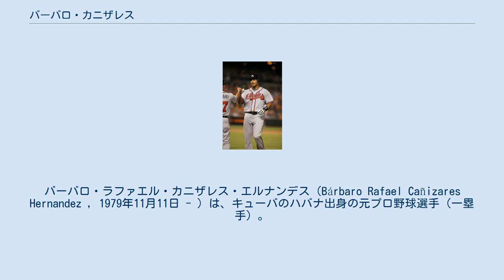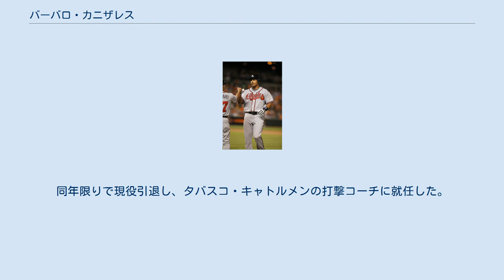バーバロ・カニザレス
ラグナ・ユニオン・コットンファーマーズの選手
ワールド・ベースボール・クラシック・スペイン代表選手
バーバロ・ラファエル・カニザレス・エルナンデス（Bárbaro Rafael Cañizares Hernandez , 1979年11月11日 - ）は、キューバのハバナ出身の元プロ野球選手（一塁手）。
 母国ドミニカ共和国はスペイン語圏なのでスペイン語読みをした「バルバロ・カニサレス」と表記されることもある。
 2002年は、第15回IBAFインターコンチネンタルカップのキューバ代表に選出された。
この大会では、大会MVPとオールスターチームに選出された。
 2004年に亡命する。
 2006年2月4日に、アトランタ・ブレーブスと契約を結ぶ。
 アトランタ・ブレーブス時代 (2009年6月12日) 2009年6月11日にメジャーデビューを果たす。
 2010年オフに解雇された。
カリビアンシリーズでは、指名打者部門でオールスターチームに選ばれている。
 2011年はメキシカン・リーグのオアハカ・ウォーリアーズでプレーした。
この年は、打率.396で首位打者を獲得した。
 2012年8月21日に、アメリカン・アソシエーションのウィニペグ・ゴールドアイズと契約した。
9月に、第3回WBC予選のスペイン代表に選出された。
10月22日に、来季の契約を結ばない事が発表された。
オフのカリビアンシリーズでは、2011年に続き指名打者部門でオールスターチームに選ばれている。
 2013年開幕前の3月に、第3回WBC本戦のスペイン代表に選出された。
同年は、再びメキシカン・リーグのオアハカ・ウォーリアーズでプレーし、112試合に出場し、打率.374、29本塁打、112打点をマークした。
 2013年11月10日に福岡ソフトバンクホークスへの入団が決定した。
入団当初の背番号は「55」であったが、後に阪神タイガースから移籍したジェイソン・スタンリッジが「55」を着用することになったため、「95」に変更された。
 2014年6月12日に初めて一軍登録された。
その日の対中日戦で代打で出場、初打席で初安打を放った。
3年連続二軍で好成績を残したが、外国人は投手3人、野手1人とするチーム方針など外国人枠の関係でシーズン通して一軍に残ることなく、3年間でわずか38試合の出場に終わった。
2016年限りで退団となった。
 2017年はメキシカンリーグのベラクルス・レッドイーグルスと契約。
4月23日にキンタナロー・タイガースに移籍するが、5月15日に解雇となる。
 2018年4月5日にラグナ・ユニオン・コットンファーマーズと契約。
同年限りで現役引退し、タバスコ・キャトルメンの打撃コーチに就任した。
 名前に「カニ」がつくものの、食物アレルギーのため、エビが食べられず、甲殻類も苦手である。